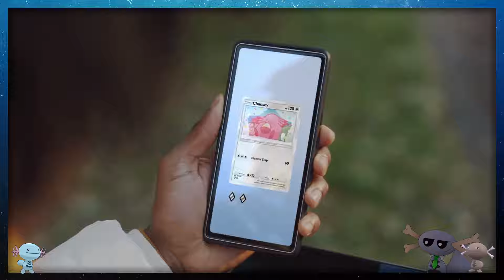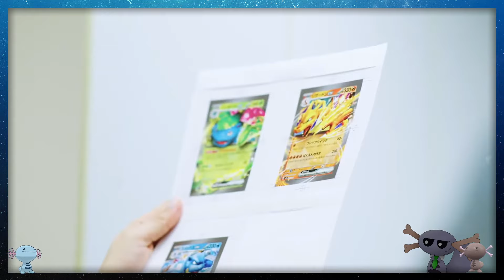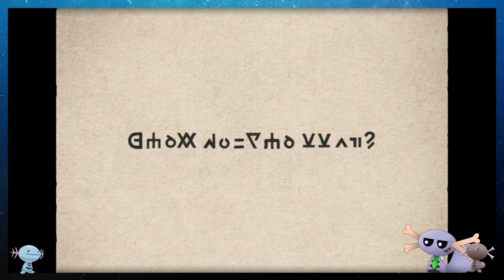Pokémon Presents reaction! 2/27/2024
Today I react to the brand new Pokemon Presents and we see if it's hype at all or just kinda meh?

Cal Youtube - @calagrianknight